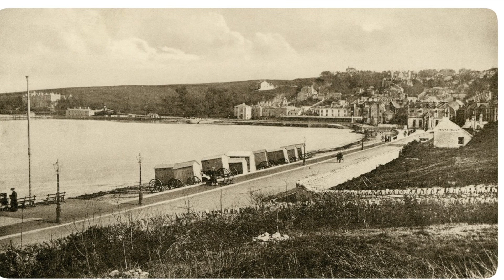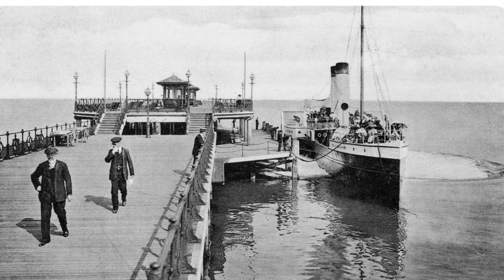Swanage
Old photos of Swanage